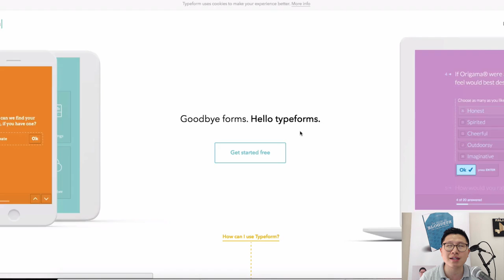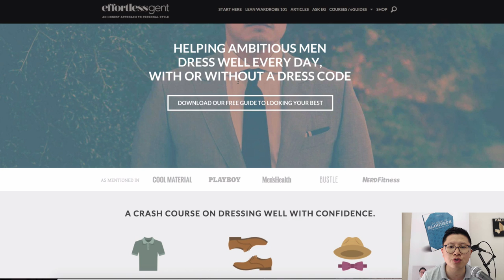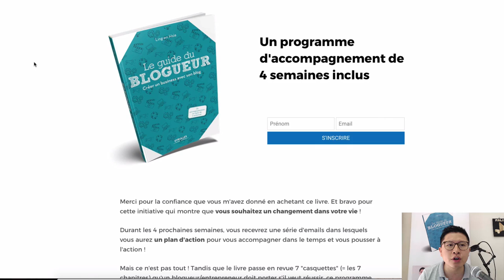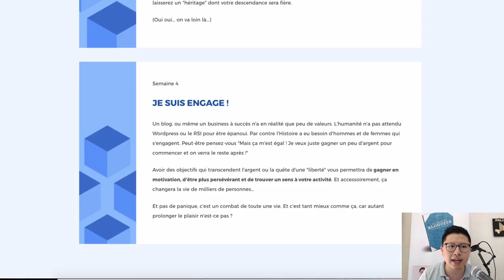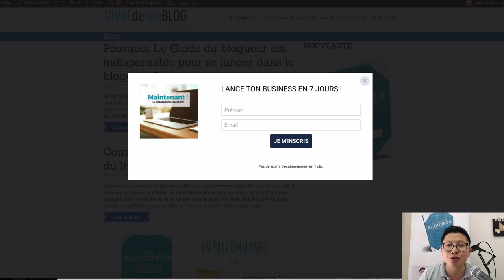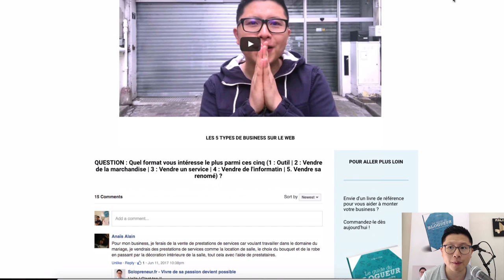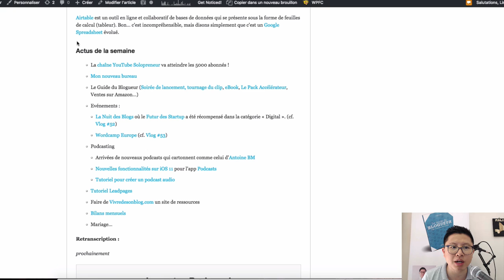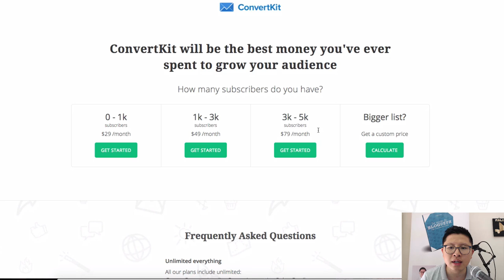Qu'est-ce qu'un autorépondeur ? (Et celui que j'utilise)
C’est d’éviter d’envoyer des e-mails manuellement mais le faire d’une manière automatisée.
[00:00:16 – 00:03:09] Exemples d’utilisation d’un auto-répondeur
• Premier exemple : Cliquer sur « je m’inscris », recevoir une série de 7 e-mails chaque jour donnant des conseils
• Deuxième exemple (typeforms) : s’inscrire, utiliser l’outil gratuit pour ensuite essayer de vous convaincre à acheter une version payante
• Troisième exemple : s’inscrire, recevoir l’e-book, recevoir un e-mail après 3 jours puis après 4 jours afin de vous emmener à acheter son livre.
• Dernier exemple (Blog américain) : télécharger, inscrire le nom et prénoms, recevoir son e-book gratuit

[00:03:09 –00:05:03] Le guide du blogueur
• Acheter le guide du blogueur
• Recevoir 4 semaines de formation par des e-mails afin de vous convaincre de s’inscrire à l’information gratuite
• Après inscription, recevez 7 jours d’e-mails gratuits

[00:05:03 – 00:06:30] La préparation des 7 e-mails
• La personne inscrite recevra 1 e-mail chaque jour
• Vous configurez tous les e-mails (l’objet, …)
• Sur chaque e-mail, un vidéo

[00:06:30 –00:08:24] Le ConvertKit
• Installer le plugin gratuit
• Entrer le code à payer secret
• Vous allez avoir le formulaire automatiquement
• Insérer le formulaire sur l’article correspondant
• Il y aura un autre vidéo tutoriel complet